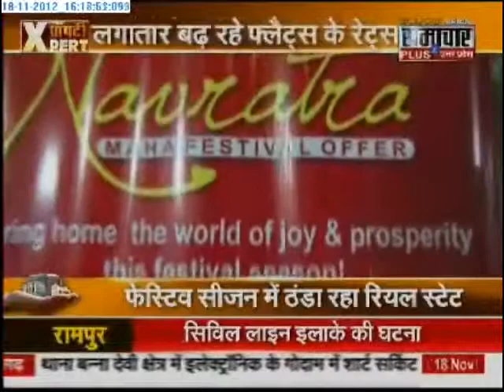1811 Samachar Plus Property Show 3